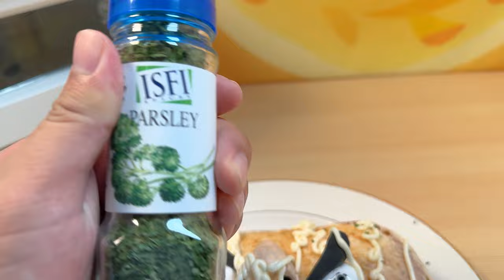( Caine & Pomni ) Digital Circus + Skibidi Toilet Show! for Quesadilla | [ fictional video ]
( Caine & Pomni ) Digital Circus + Skibidi Toilet Show! for Quesadilla | [ fictional video ] | Monster Meal ASMR

--- what’s your favorite in Digital Circus? I like Caine XD

[YouTube Music]
Busybody – Audionautix
Smoked Kielbasa Polka - Doug Maxwell_Jimmy Fontanez
Oaxacan Tradition - Jimena Contreras
Cat Circus - Doug Maxwell
Big Top - Sir Cubworth